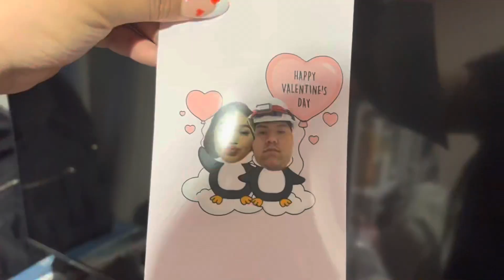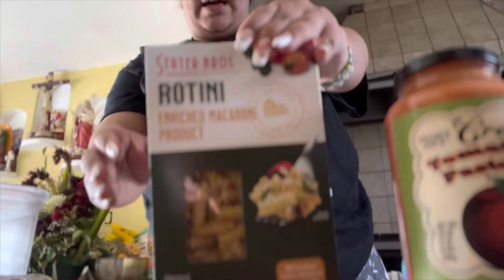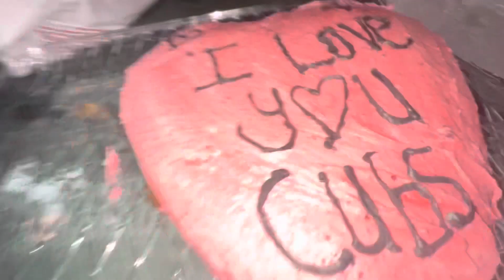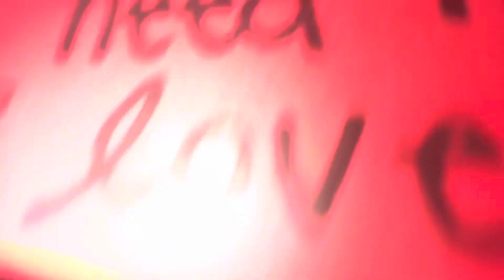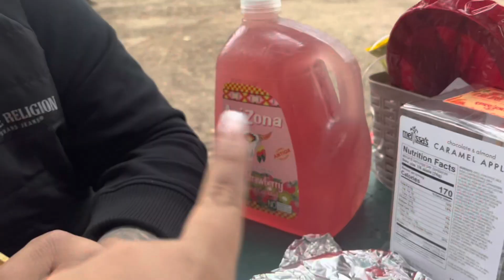VALENTINE’S DAY 2023